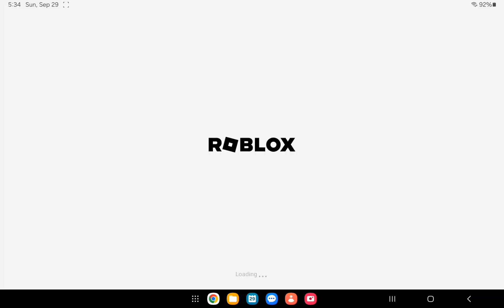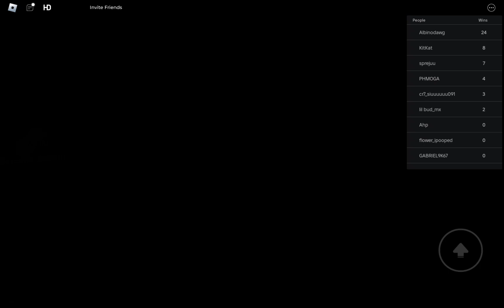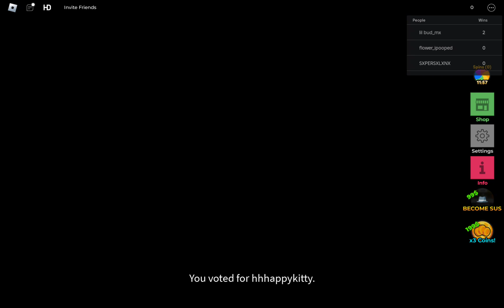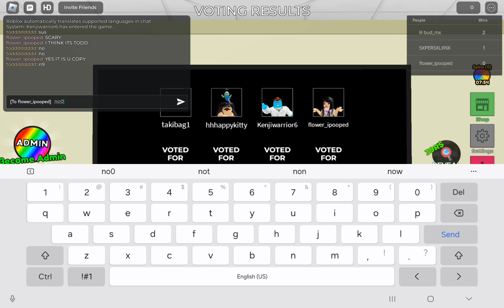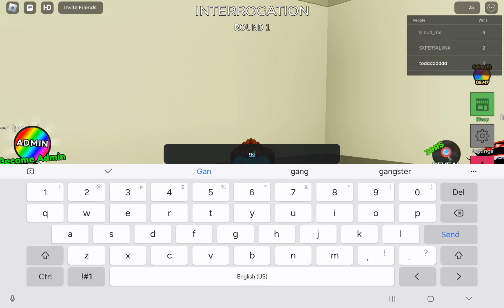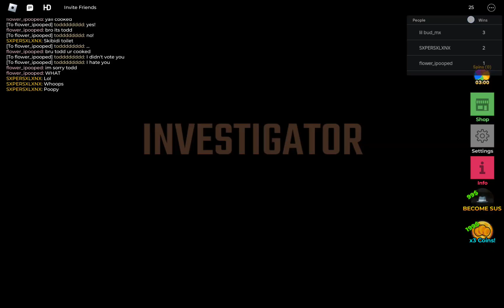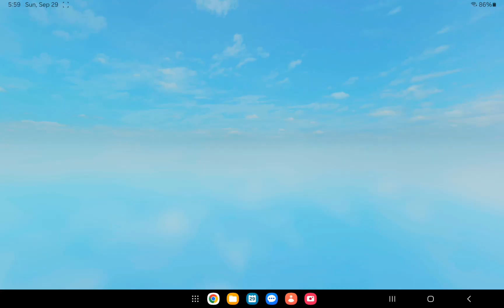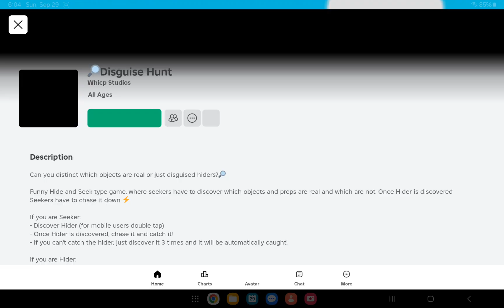this is why I hate when people who vote me out